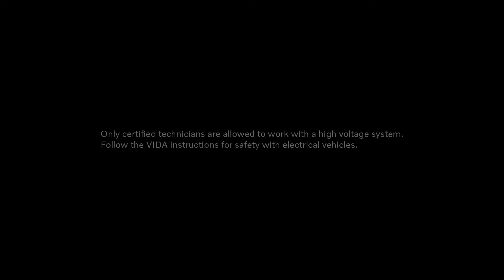Volvo XC40 Recharge (Pure Electric /P8). High voltage battery lid removal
(VIDEO 3 of 8) This video shows the Volvo VIDA (Vehicle Information and Diagnostics for Aftersales) procedure to remove the lid from the high voltage battery.   Below are all the videos: